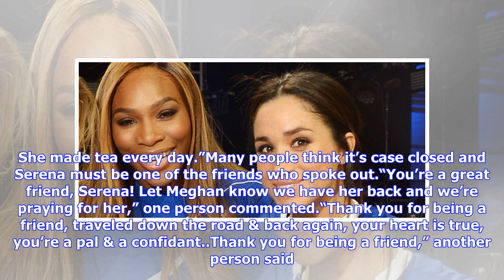Fans think Serena Williams was Meghan's anonymous friend who spoke in interview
They say to choose your friends wisely, and it seems Meghan Markle has an epic group of gals around her. Just yesterday, five of her closest pals gave an anonymous interview to People magazine, standing up for the Duchess of Sussex. They rubbished her dad, Thomas Markle’s claims that he doesn’t know how to contact the former Suits star and said Meghan was never close with her half-sister, Samantha Markle. And while their identities were all kept under wraps, fans think Serena Williams may have o...